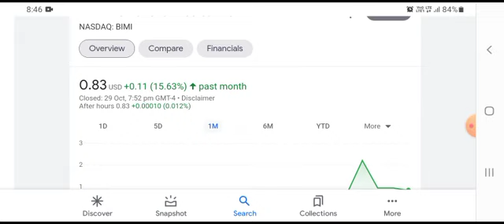BIMI Stock Update!!! BIMI Stock Prediction!!! BIMI Stock News!!! Bimi International Medical